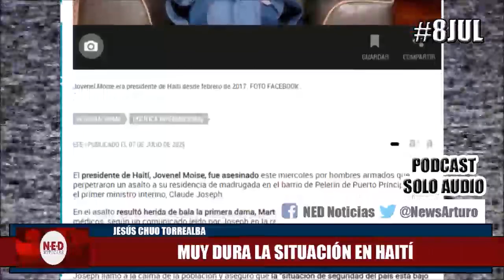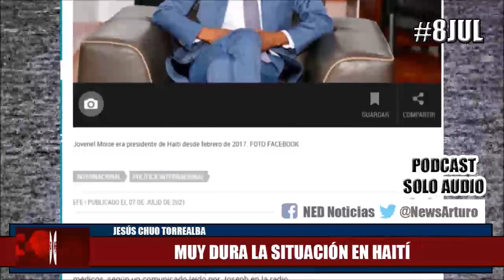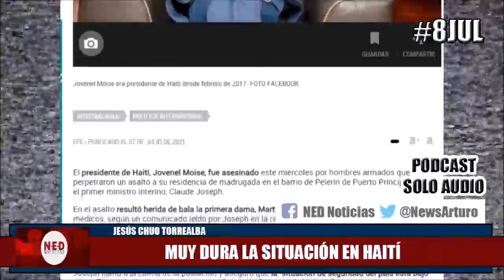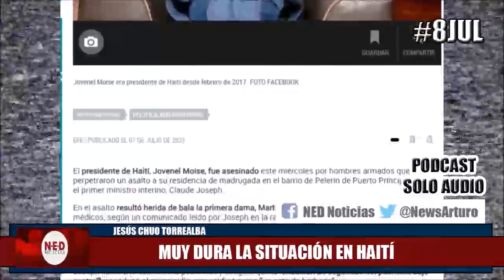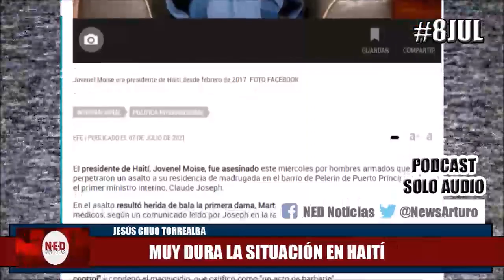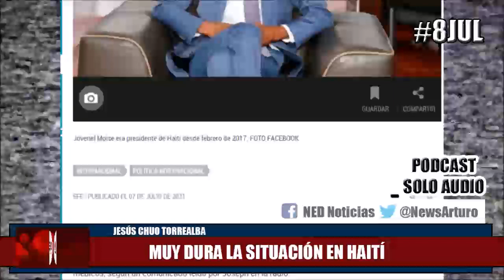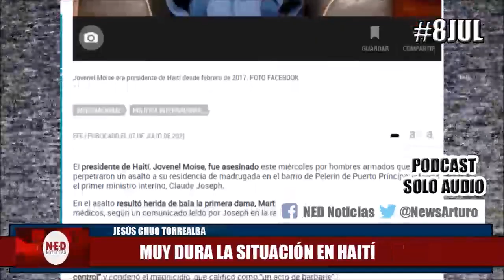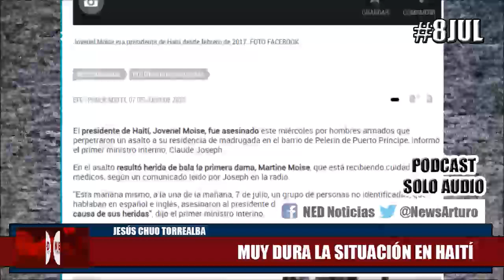MUY DURA SITUACIÓN EN HAITÍ Y SU RELACIÓN CON VENEZUELA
Jesús "Chuo" Torrealba La Fuerza es la Unión Miércoles 7 de Junio de 2021